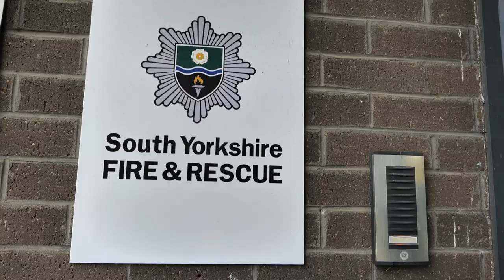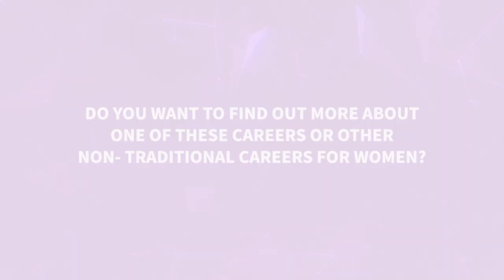Meet Clare and Steph from the Fire Service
Clare and Steph, tell us what they love about their different roles in the Fire Service.